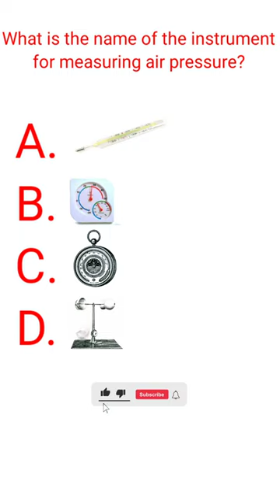general knowledge | air pressure measuring instrument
Only two letters (GK) - one is general and the other is knowledge but two letters are very important. It is very important for a person to have general knowledge in various subjects along with his/her studies.
  And we try to convey that general knowledge to you through a small video.